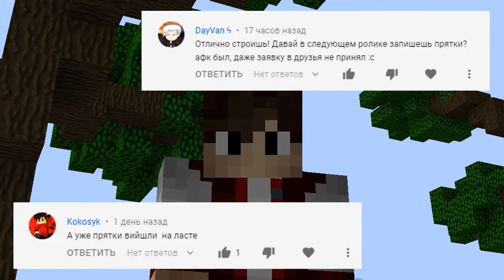ВСЁ О НОВОЙ МИНИ-ИГРЕ HIDEANDSEEK НА СЕРВЕРЕ LASTCRAFT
ВСЁ О НОВОЙ МИНИ-ИГРЕ HIDEANDSEEK НА СЕРВЕРЕ LASTCRAFT Интересное осмий
IP: play.lastcraft.net
► Разверни описание ↓↓↓

Всем привет! Я Осмий, на серверах играю под ником Osmij.
Тут, на канале вы найдете различные и интересные ролики.
Моя любимая игра - Minecraft. Надеюсь тебе понравится

Теги ▼
майнкрафт
mine майн
craft крафт
skywars скайварс
insane инсейн
bedwars бедварс
texturepack текстурпак
resourcepack ресурспак
mobarena мобарена
launcher лаунчер
anarchy анархия
skyblock скайблок
myrdermystery мардермистери
mobwars мобварс
luckywars лакиварс
paintball пейнтбол
survival выживание
noob нуб
hide and seek прятки
buildbattle битва строителей
timelapse таймлапс
clips клипы
mods моды
cases кейсы
bandicam бандикам
stream стрим
parkour паркур

Популярные сервера ▼
gamster гамстер
litecloud лайтклауд
prostocraft простокрафт
playmine плеймайн
vimeworld ваймворлд
teslacraft теслакрафт
mineplex майнплекс
hivemc хайвэмси
foxmc фоксэмси
rugame ругейм
cristalix кристаликс
hytale хайтейл
hypixel хайпиксель